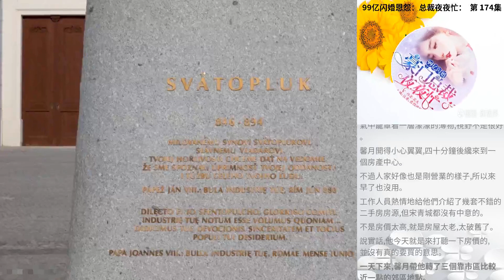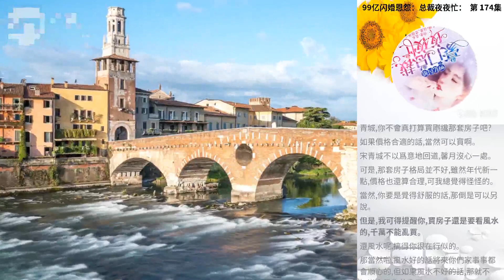99億閃婚恩怨：總裁夜夜忙： 第 174集